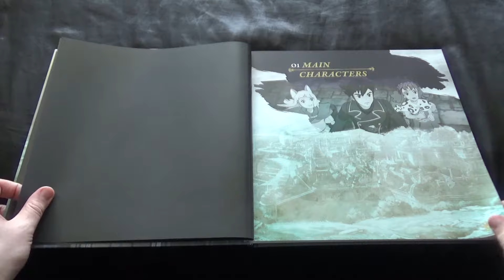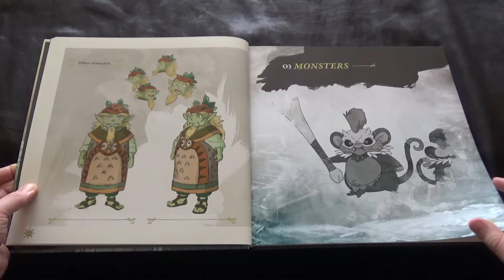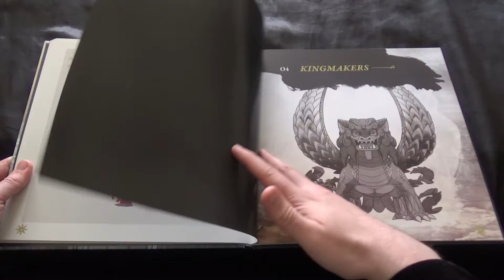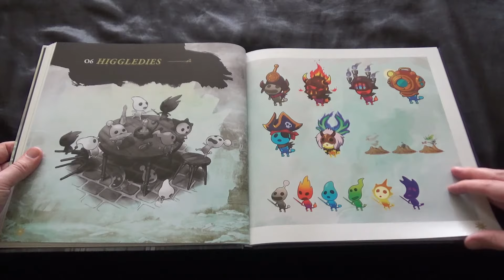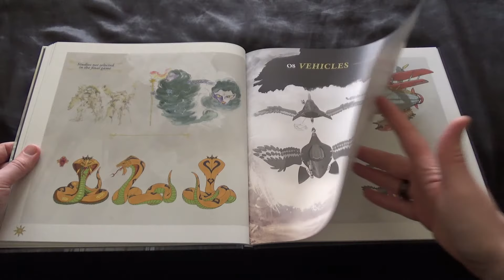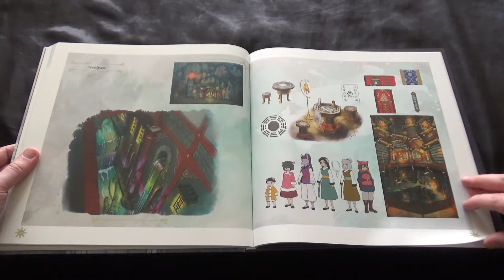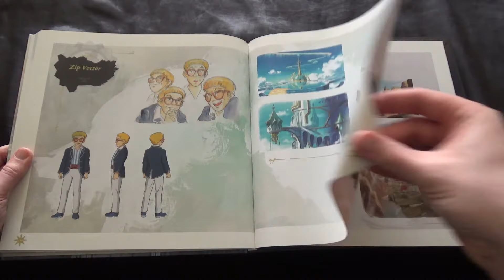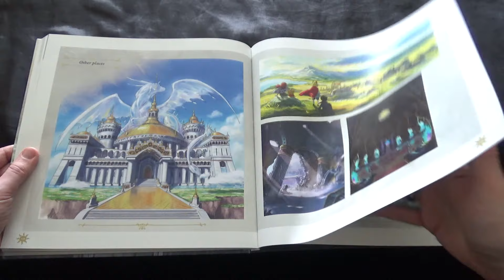The Art of Ni no Kuni II: Revenant Kingdom | Artbook, All Pages Turned.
The Art of Ni no Kuni II: Revenant Kingdom. Artbook from the King's Edition of the game (European version). All pages turned.